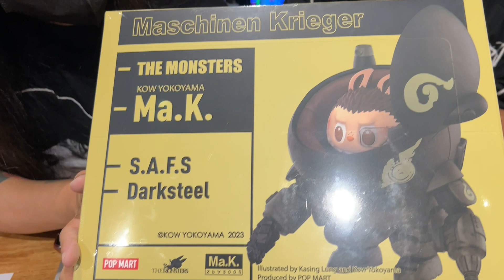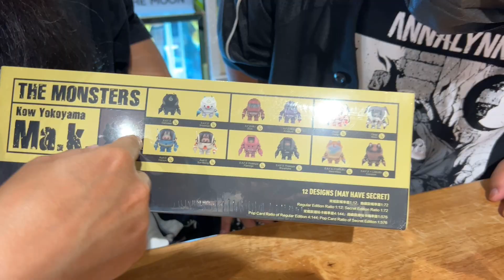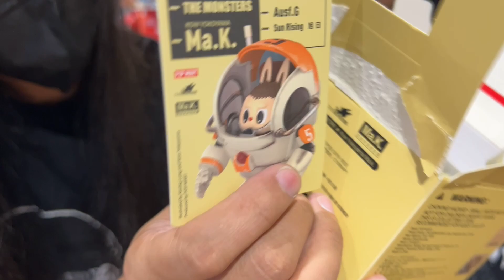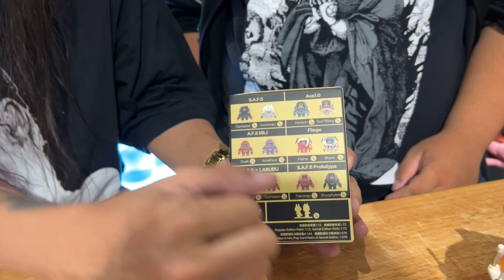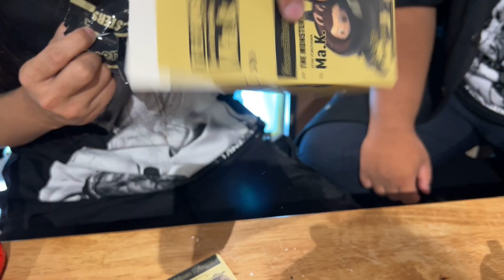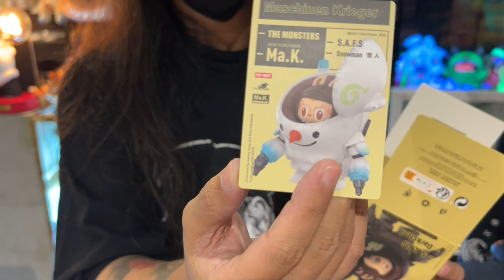มาแล้วจ้า Unbox รีวิวกล่องสุ่ม Labubu Ma.K ที่ทุกคนอยากด้ายสวยเท่ห์คุ้มจัด ( Hobby Gang - EP.86 )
สวัสดีคร๊าบบบบบ🙏🙏พวกเรา Hobby Gang พวกเราจะมามอบความสนุก ความมันส์ ฮา และสาระความรู้เต็มรูปแบบ เกี่ยวกับงานอดิเรกของวัยรุ่น😎😎

คลิปใหม่ลงทุกวัน อังคาร , วัน เสาร์ นะครับบ